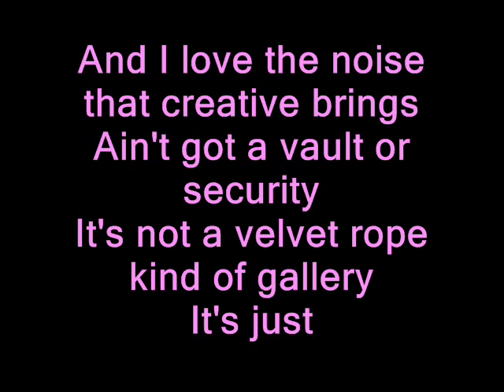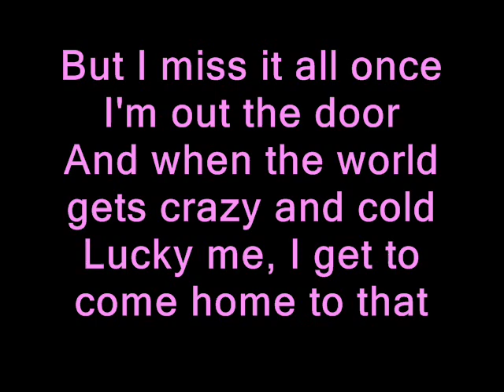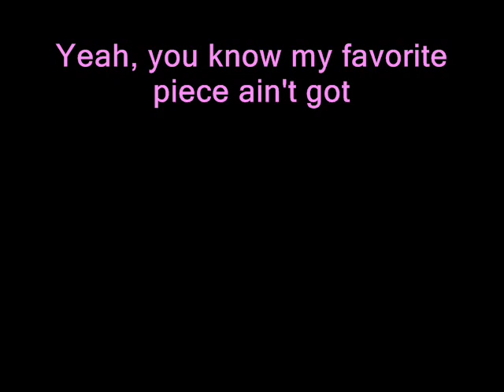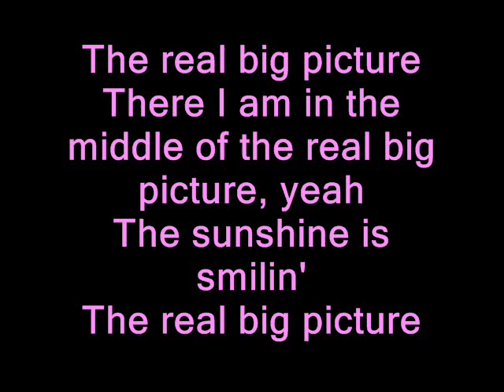Lisa Brokop- Big Picture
Lisa Brokop- Big Picture lyrics